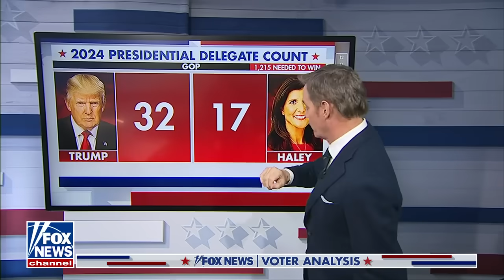This is the most visible reminder of Bidein's failure: Kellyanne Conway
Former Trump senior adviser Kellyanne Conway, Fox News Radio political analyst Josh Kraushaar, and Fox News senior political analyst Juan Williams provide analysis of the New Hampshire primary results.